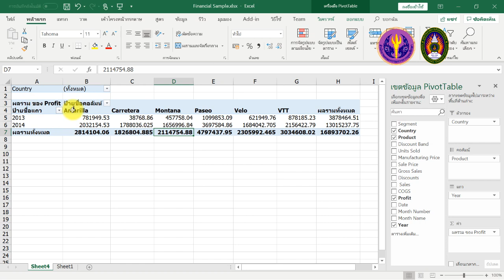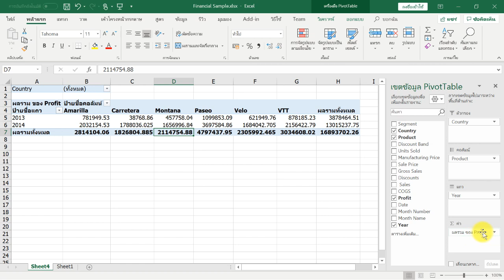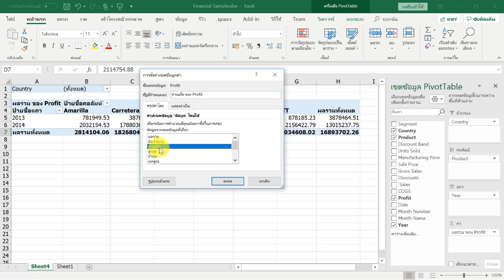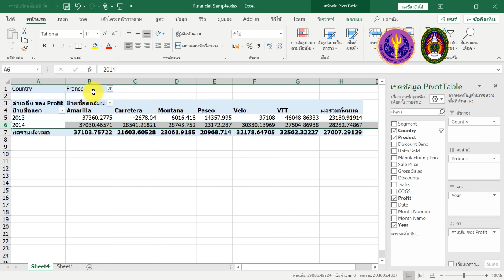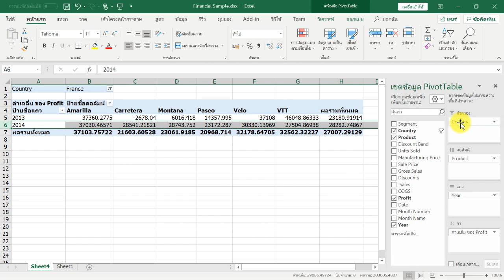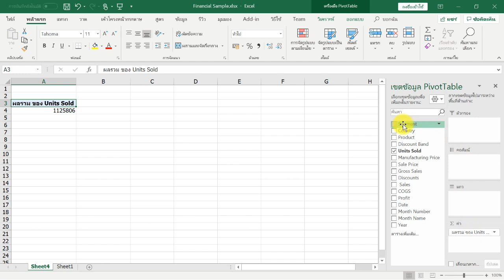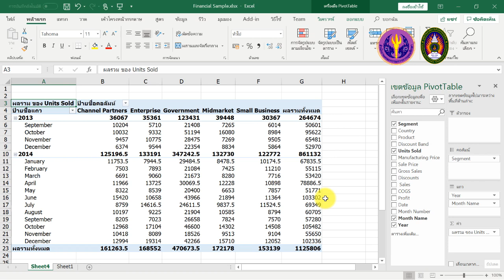:: EP4 :: 4.3 (2) การวิเคราะห์ข้อมูลด้วย PivotTable และ PivotChart (Part2)